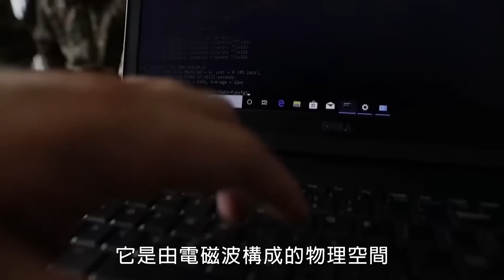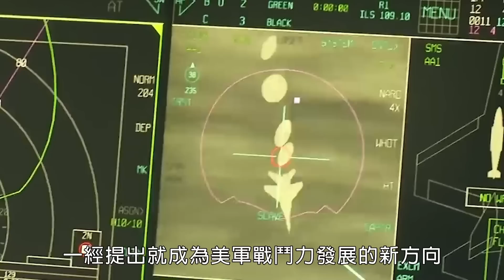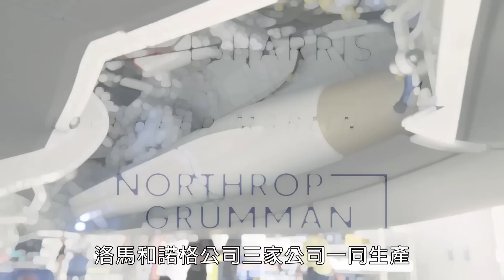美空軍部隊藍圖曝光，研製爭奪下一代制空權的作戰系統以及第五代武器彈藥，|NGAD|F-35|先進自主無人機|第五代武器彈藥|電磁頻譜戰|A-10|F-22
的未來藍圖，表示美國空軍正在推進一系列用於爭奪下一代制空權的作戰系統。現在的美空軍依舊使用老一套的戰術武器組合，第五代戰機使用為第四代戰機設計的武器，存在先進戰機與戰術武器彈藥不相匹配的問題
U.S. Air Force Secretary Frank Kendall disclosed for the first time the future blueprint of the U.S. Air Force’s fighter force at the 2023 American Aerospace Conference, saying that the U.S. Air Force is advancing a series of combat systems for the next generation of air supremacy. The current U.S. Air Force still uses the old tactical weapon combination. The fifth-generation fighters use weapons designed for the fourth-generation fighters. There is a problem that the advanced fighters do not match the tactical weapons and ammunition.